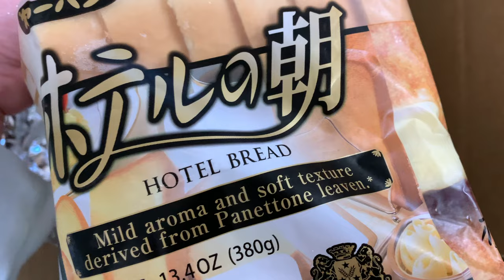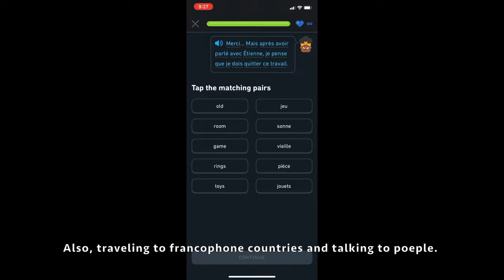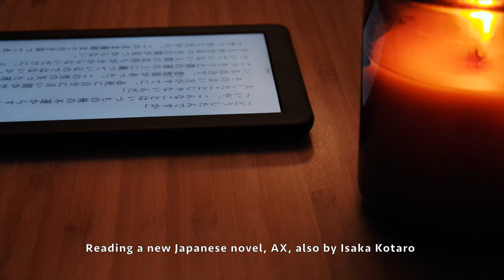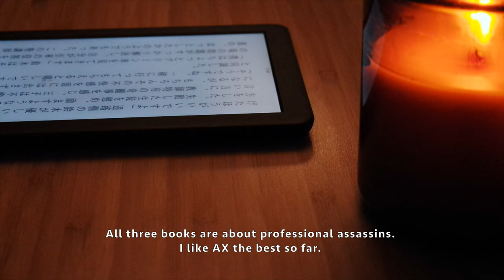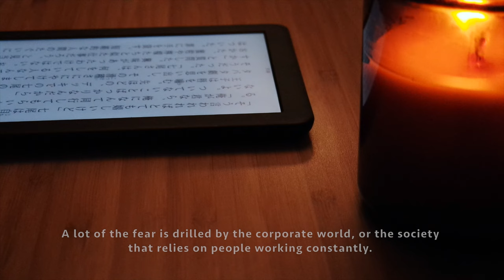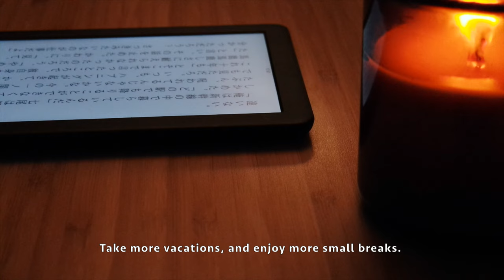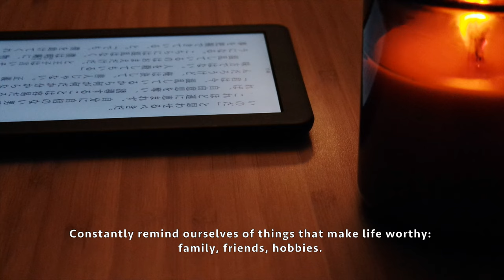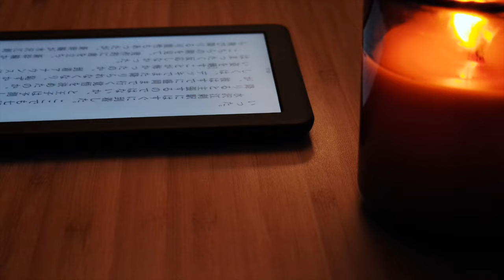March 2022 Seattle Vlog 🎬 | Trying New Restaurants 😋 | Asian Grocery 🍜| My Thoughts on Retirement 🏖️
Been busy with work for the past two months, and finally got around to uploading the March vlog!
Sharing some new restaurants I visited during that month, and the groceries I bought. Also sharing my thoughts on retirement and work-life balance.

Hi, I'm Panda, currently a corporate cog living in Seattle, Washington, USA.